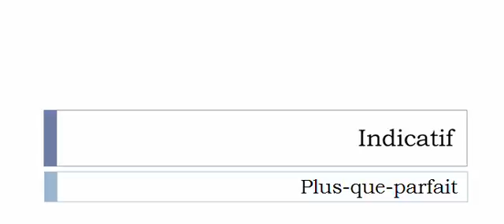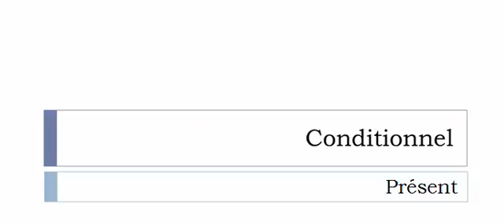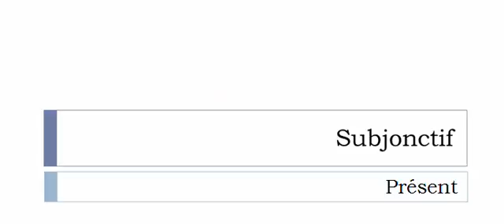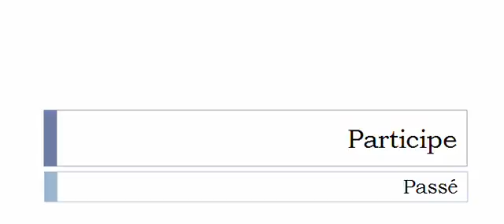Curso de francés = Conjugación = Universaliser